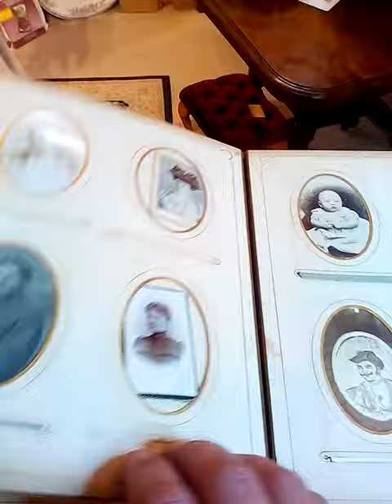Late Victorian musical photo album with cylinder music box